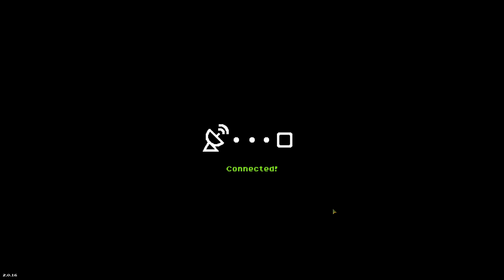Warpips Gameplay (PC)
What a fun little game. Reminds me of some of the tug of war-y flash games I used to play. This game scratches that itch for me. It's resource management and picking your units as the main strategy. Certain units are very good, but they get one use per card. Do you save them for a harder battle in the future or take the sure win this time? Like in this clip I tried to save good units a little too much one time and ended up getting my ass whooped.